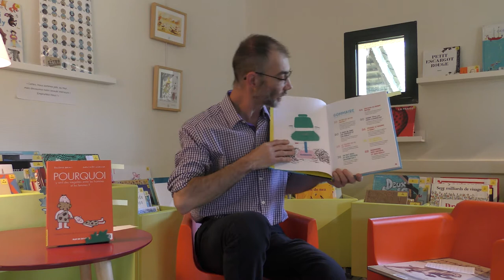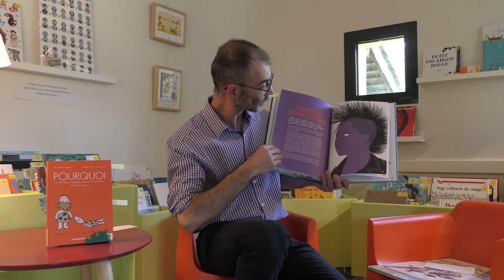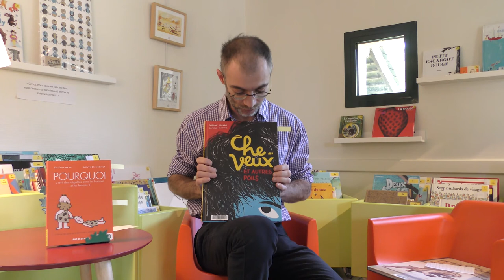Coups de cœur #15 - Lecture jeunesse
Venez découvrir le coup de cœur lecture jeunesse d'Etienne, votre médiathécaire aux Portes du Coglais : l'album documentaire "Cheveux et autres poils".

Résumé : « Blond, brun, roux, soyeux, rêche, lisse, frisé, crépu, court, long, pourquoi existe-t-il une telle variété de cheveux et de poils ? À quoi servent-ils et que disent-ils sur nous ? Cet album illustré vous entraine dans un voyage pileux et capillaire à travers le temps, la science, les cultures, les musiques, les mouvements de société, les questions de genre, etc. pour mieux comprendre les enjeux qui se cachent derrière chaque coupe de cheveux. »

Référence :
"Cheveux et autres poils", Morgane Soularue (texte), Camille De Cussac (illustration), (2019), Gallimard Jeunesse, 84p, Collection Albums documentaires.